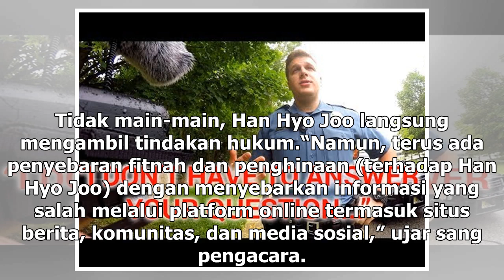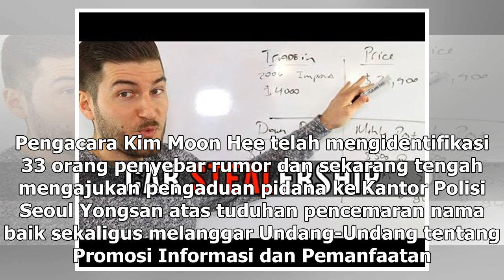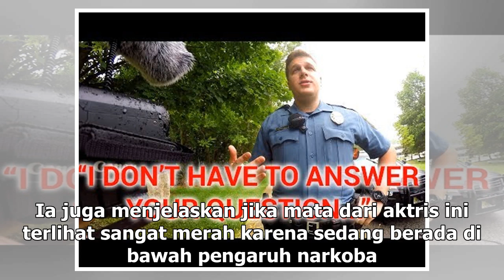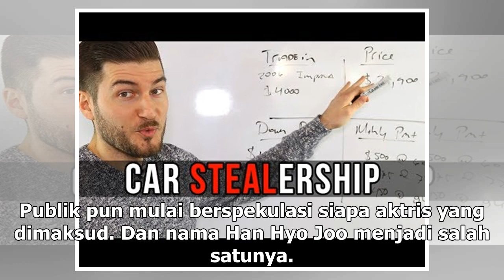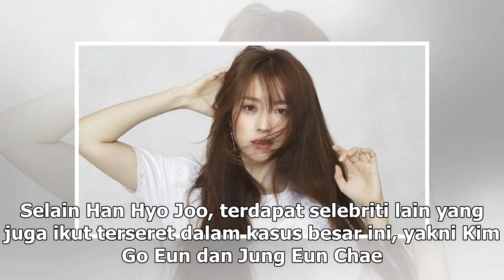Manis Studio | Han Hyo Joo Tuntut 33 Orang Penyebar Rumor Terkait Burning Sun - VIVA